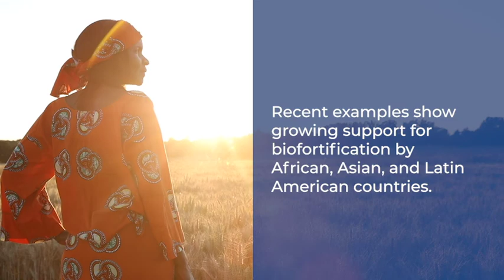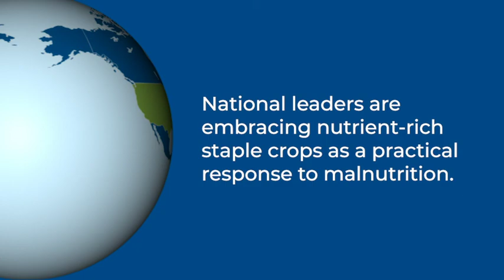Policy Advancements in Biofortification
HarvestPlus and its partners are working with national governments to advance policy changes and facilitate mainstreaming and scaling up of biofortification across the globe. This video shows how we have made progress in Africa, Asia, and Latin America to ensure policies are in place to make biofortified crops and foods are available to everyone, especially vulnerable communities.